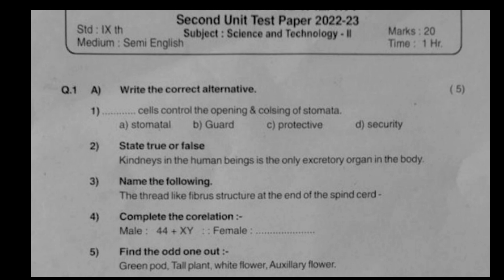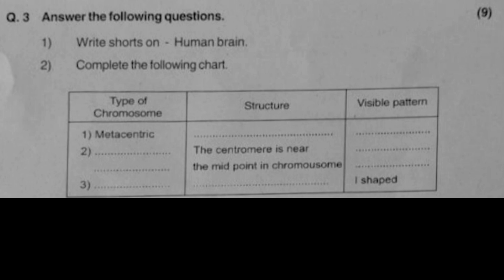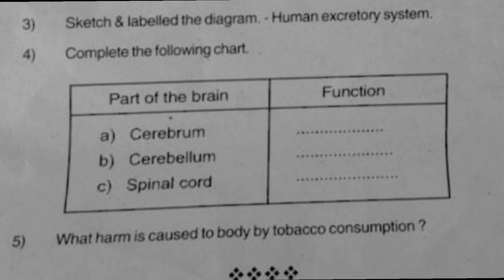second unit test Revision paper stand - 9th Subject -science & technology -2 semi /English Medium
इयत्ता नववी विषय
विज्ञान आणि तंत्रज्ञान भाग 2
 द्वितीय घटक चाचणी सराव पेपर
 सेमी
 इंग्रजी
व इंग्रजी माध्यमात करता
आपल्या चॅनेलवर विविध विषयांचे पेपर पाहायला मिळतील
व्हिडिओला लाईक करा
शेअर करा व
झर
जर सबस्क्राईब केलं असेल तर सबस्क्राईब करा
सहाय्यक शिक्षक श्री एस आर ठाकूर नवी मुंबई महानगरपालिका शाळा क्रमांक 102 नेरूळ
🙏 धन्यवाद 🙏